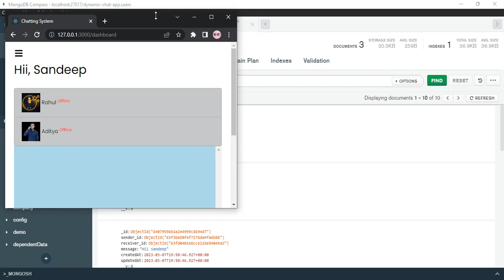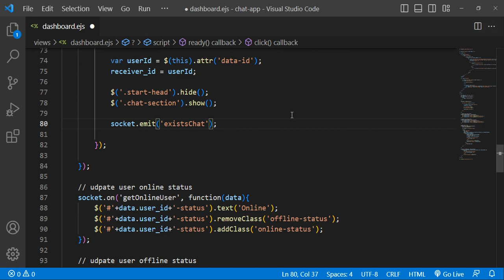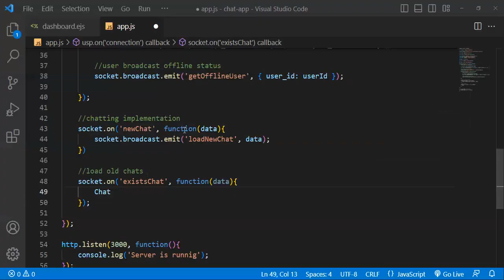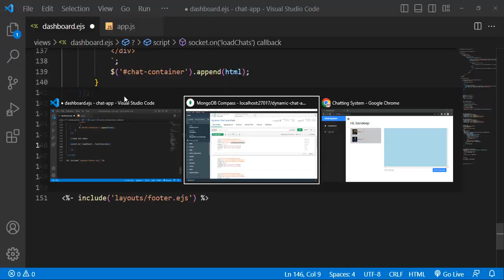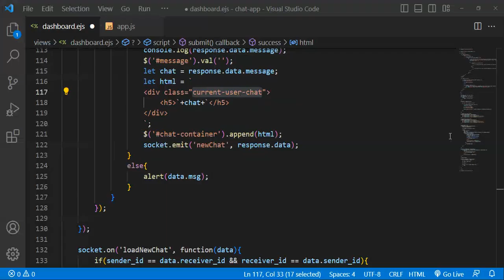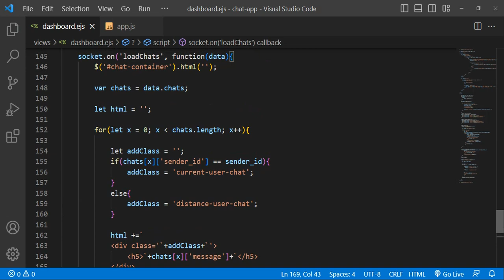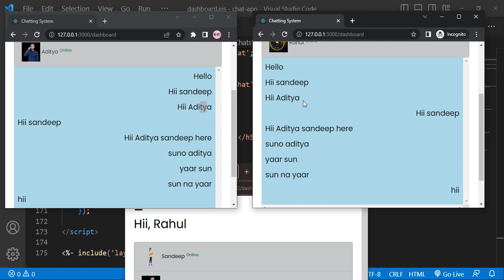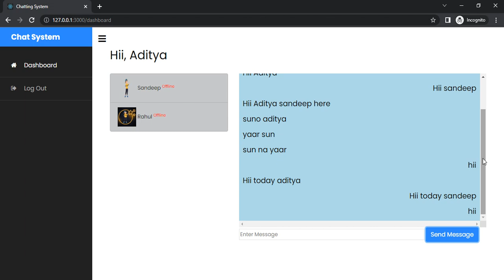How to Load Old Chats using Socket.IO in Dynamic Chat App - Dynamic Chat App in Node JS Mongo #11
Hello Dear,
In this lecture, I explained How to Load old Chats using Socket.IO in Dynamic Chat App in Node JS, and this lecture is most important, because in the previous lecture as we discussed fixing the load old chat issue in Chat App in Node JS.